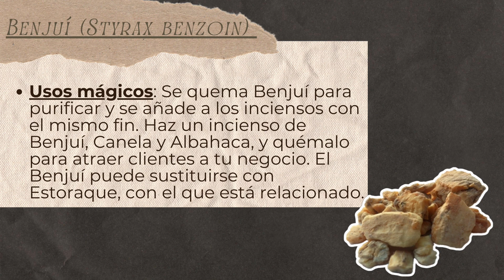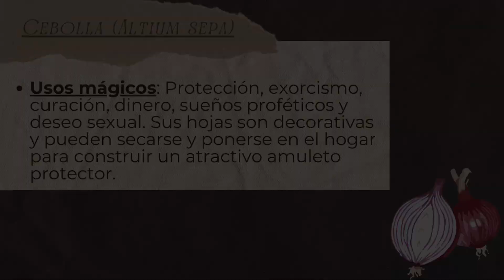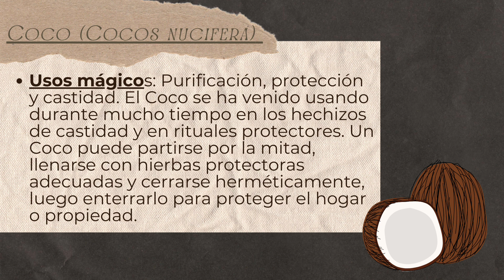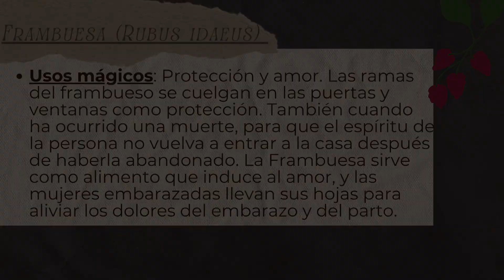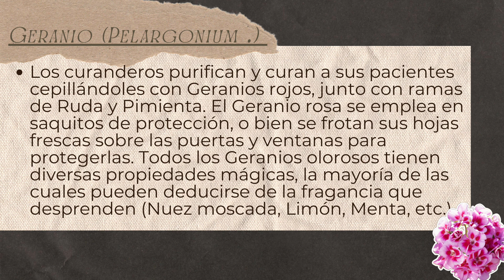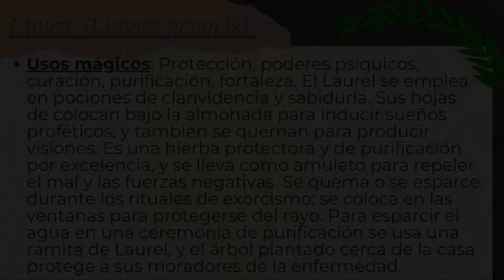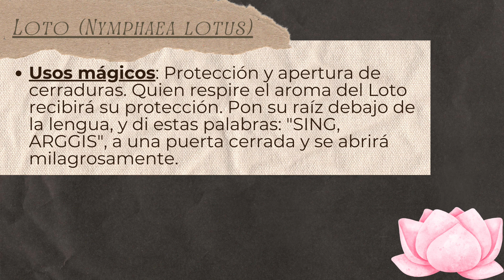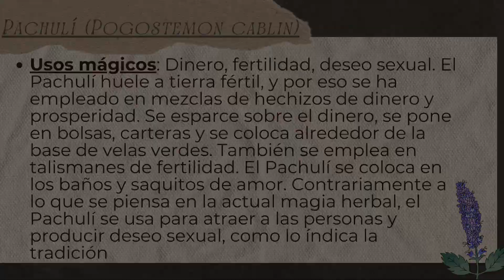HIERBAS MÁGICAS 🌿 - Parte 2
🎁 Apoya  mi Canal: Déjame un ME GUSTA, COMENTA y COMPARTE. ❤️ También lo puedes hacer con un SÚPER GRACIAS (botón en forma de corazón).

Te deseo mucha salud, prosperidad y éxitos 🥳 Te abrazo y agradezco infinitamente tu visita 😊

virgo, aries, cancer, geminis, rituales, ritual de amor, ritual de trabajo, ritual de salud, exito, signos del zodiaco, zodiaco,edit, edicion, kinemaster, capcut, chackras, limpieza energética